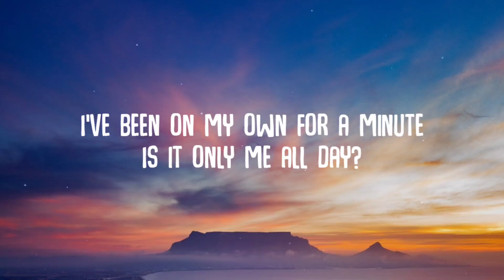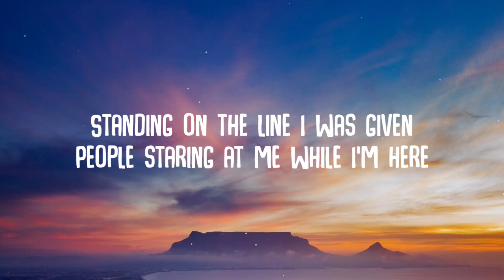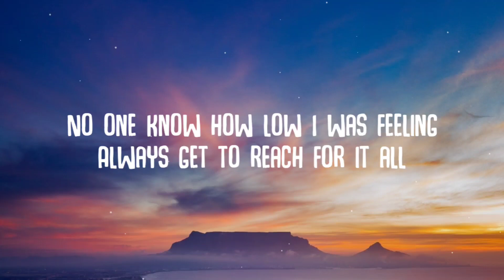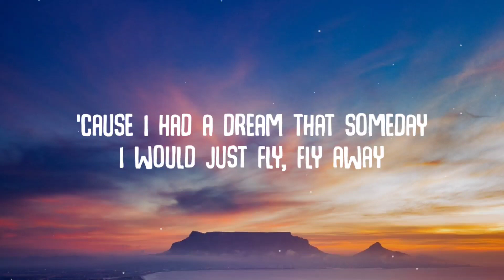Tones And I - Fly Away (Lyrics)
Tone And I - Fly Away

Lyrics:-- Tones and I - Fly Away

I had a dream that someday
I would just fly, fly away
And I always knew I couldn't stay
So I had a dream that I'd just fly away

[Verse 1]
I've been on my own for a minute
Is it only me all day?
Searching for the place to begin it
Is it me? Is it you? Is it real?
Standing on the line I was given
People staring at me while I'm here
No one seems to think that I fit in
But I don't wanna be like them

[Pre-Chorus]
No, 'cause I don't wanna be like them
'Cause I know that I, know that I

[Chorus]
So I had a dream that I'd just fly away, away, oh
Woah, woah, I'd fly away

[Verse 2]
No one know how low I was feeling
Always get to reach for it all
Knowing I was here for a reason
But I was scared that if I a try, I'd fall
So whеre do I go now? Then a minute
I nеver thought it'd be like this
Dreaming all my life and I did it
But the grass is green and then it is

[Chorus]
'Cause I had a dream that someday
Woah, oh (Fly away, fly away)
Oh, I'd fly away, woah, woah, oh (Fly away, fly away)
I'd fly away

[Chorus]
Woah, woah
Fly away)
I'd fly away